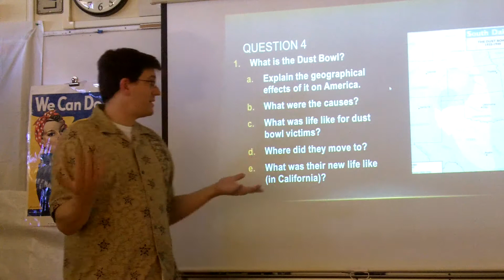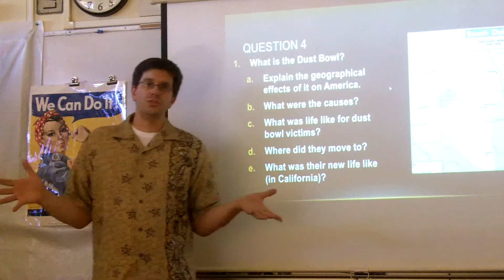Unit 7 Week 3 Question 4